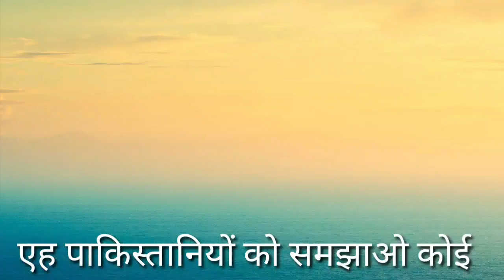Elite_yashtech India Pakistan India vs Pakistan reactions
India vs Pakistan reaction
India vs Pakistan reaction by Pakistani
India vs Pakistan reaction video
Pakistani girls reactions on Indian guys